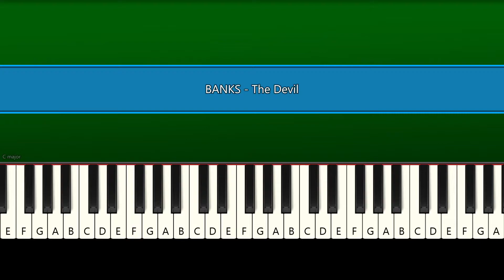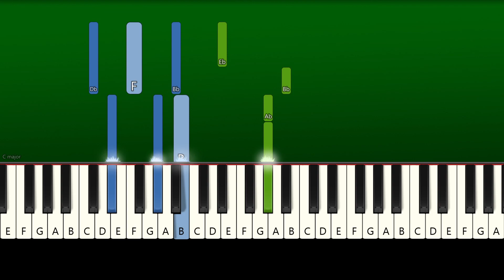BANKS - The Devil (Piano Tutorial)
How To Play "BANKS - The Devil" (Piano Tutorial With Sheets | Piano Medium | Piano Advanced | Piano Instrumental | Piano Karaoke)